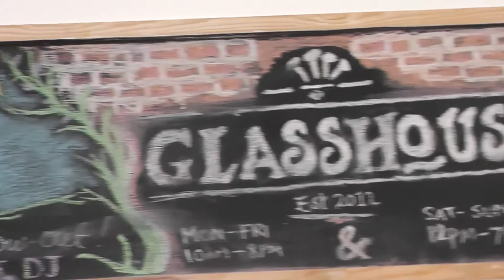Heslington East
Constantine College is based on the wonderful Heslington East Campus at University of York.

Useful Links